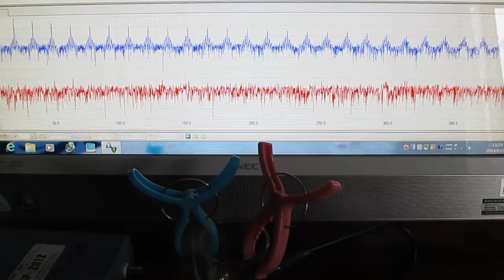超音波プローブ実験（表面検査技術） Ultrasonic probe experiment